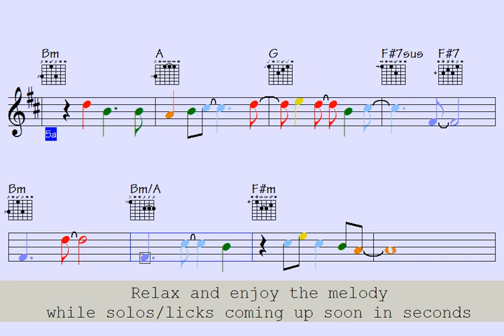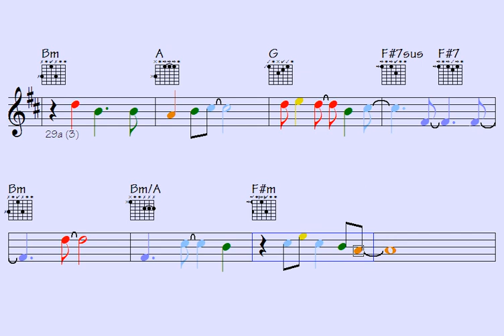🔴Feel Those Visions (pretty strange progressions for your ideas)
Instruments: guitar, piano, violin, trumpet, flute, sax, bass, clarinet, cello, accordion . . .

Link to buy all data for this song: Feel Those Visions (music sheet notation - double-duration mp3 audio - transposable solo licks in midi file - mp4 video to play along...)